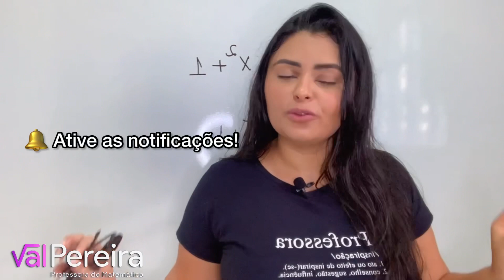Sejam bem vindos!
Olá!

Gente, tive que arquivar alguns vídeos desse canal que já estava cheio de teia de aranha kkkkkk

Sejam bem vindos! Agora temos um conteúdo específico por aqui. Estaremos juntos estudando
matemática. Uhuuuu